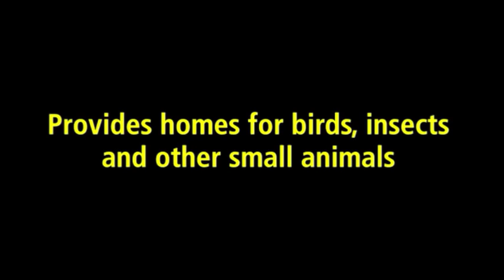Hopewell Avenue Public School